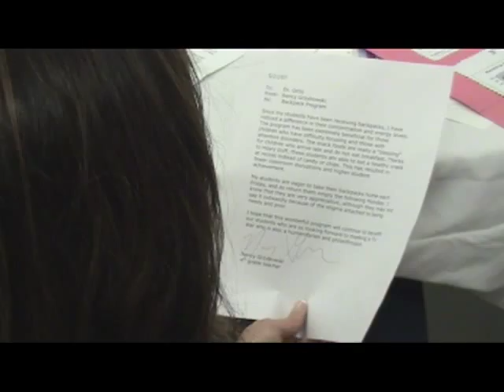The Hilary Duff Video Podcast - Blessings in a Backpack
Hilary at the Blessings in a Backpack Press Conference (part 1) and rehearsing Gypsy Woman with her band and dancers!